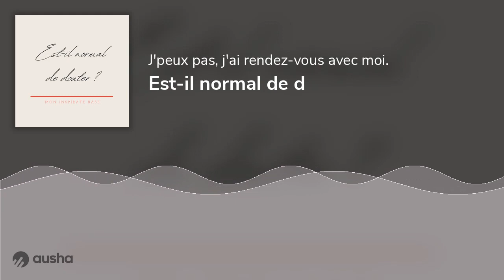Est-il normal de d